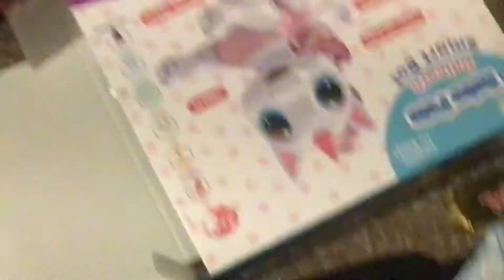*takes cat to mental hospital cause he’s acting strange*